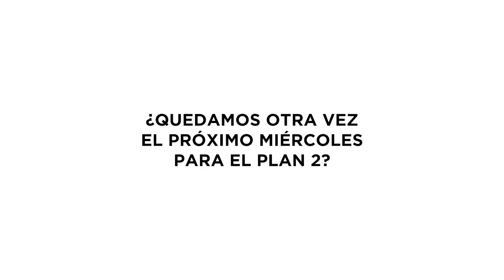Antonio José - Te propongo 4 planes... - Plan 1